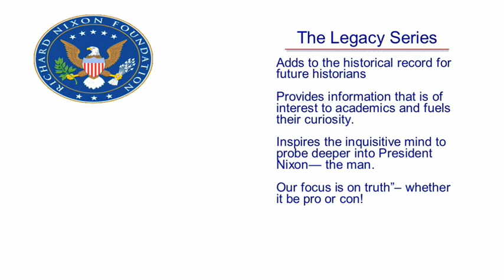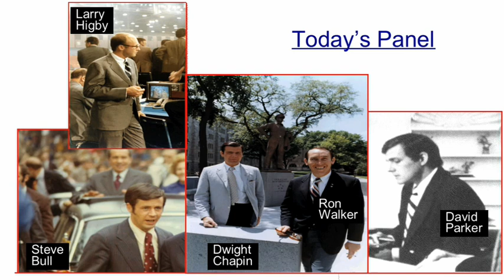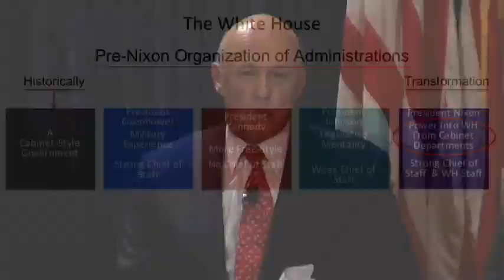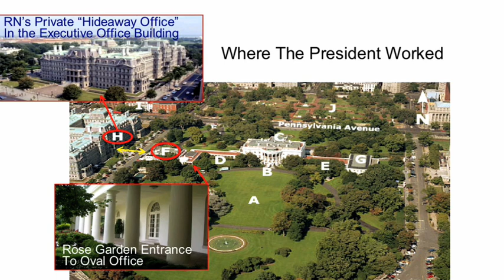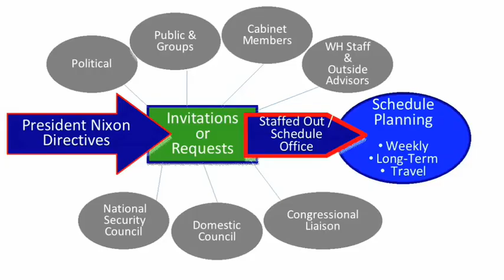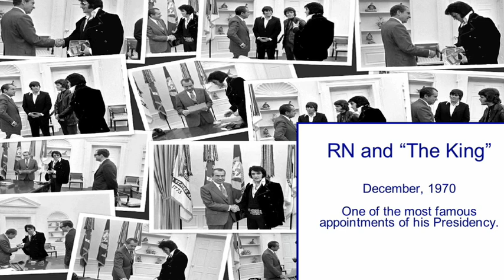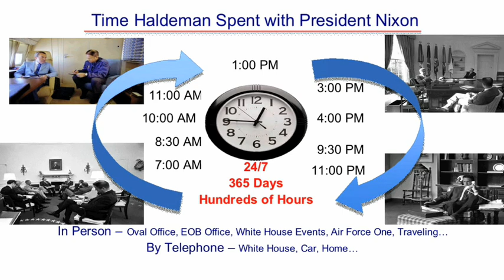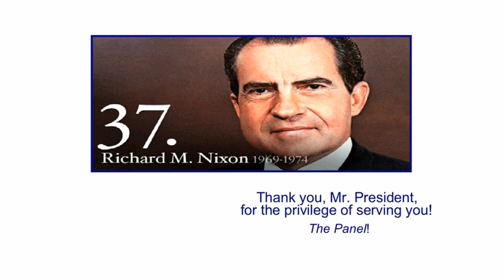The Effective Use Of The President's Time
February 15, 2010: Members of the Nixon Oval Office team discuss the management style of White House Chief-of-Staff H.R. Haldeman. Participants included White House staff members Stephen Bull, Dwight Chapin, Larry Higby, and Ron Walker.